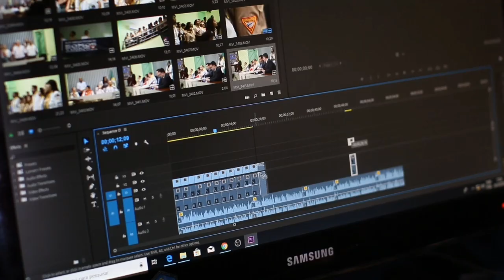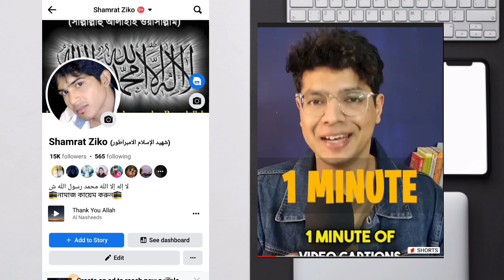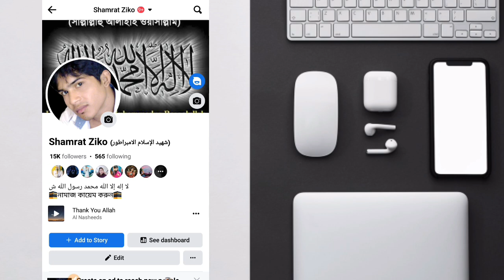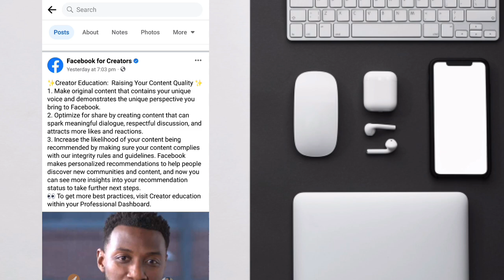কিভাবে ফেসবুক ভিডিও Viral করবেন | How to Viral Facebook Video | Facebook Video Viral Tips and Tricks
কিভাবে ফেসবুক ভিডিও Viral করবেন | How to Viral Facebook Video | Facebook Video Viral Tips and Tricks |@TechnicalZiko